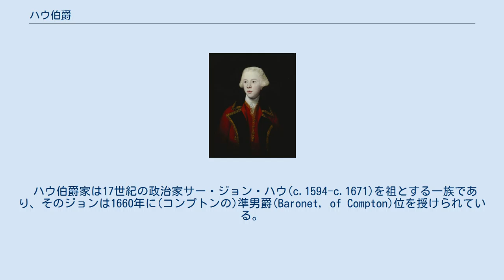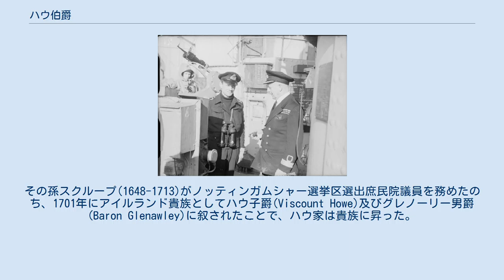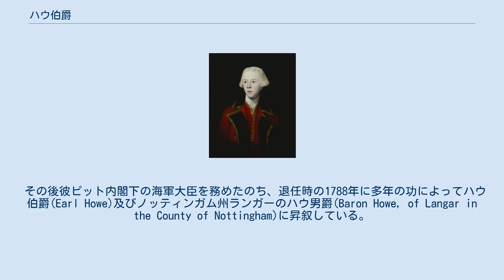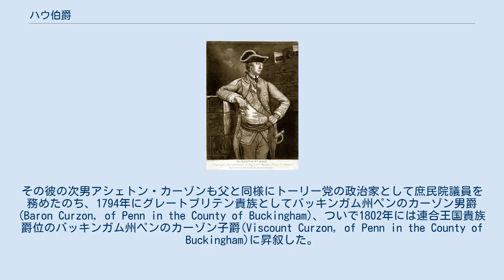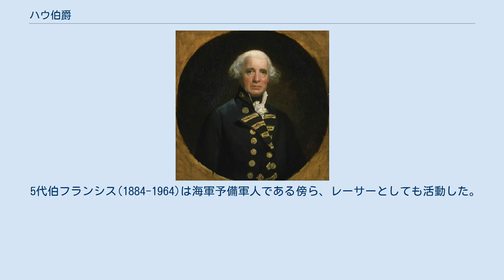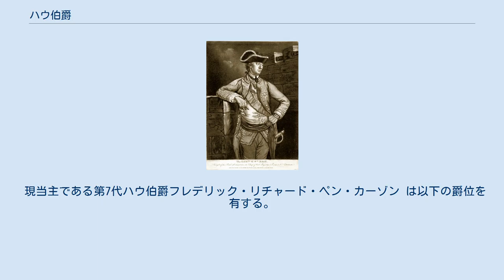ハウ伯爵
リチャード・ハウ
ハウ伯爵（英語: Earl Howe）は、イギリスの伯爵、貴族。
有史以来2度創設されており、第1期はグレートブリテン貴族として、現存する第2期は連合王国貴族としてカーゾン家が保持する。
 初代ハウ伯爵(第1期)リチャード・ハウ 第3代ハウ子爵ジョージ・ハウ将軍 英国陸軍軍人としてフレンチ・インディアン戦争に従軍した。
 第5代ハウ子爵ウィリアム・ハウ将軍。
 ハウ3兄弟の末弟。
アメリカ独立戦争を指揮した。
 ハウ伯爵家は17世紀の政治家サー・ジョン・ハウ(c.1594-c.1671)を祖とする一族であり、そのジョンは1660年に(コンプトンの)準男爵(Baronet, of Compton)位を授けられている。
その孫スクループ(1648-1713)がノッティンガムシャー選挙区選出庶民院議員を務めたのち、1701年にアイルランド貴族としてハウ子爵(Viscount Howe)及びグレノーリー男爵(Baron Glenawley)に叙されたことで、ハウ家は貴族に昇った。
 2代子爵エマニュエル(1700?–1735)は父と同様に庶民院議員を務めた。
ただ、後年は財政的に困窮しており、初代ニューカッスル公爵トマス・ペラム=ホールズの口添えで実入りのいいバルバドス総督に就任している。
彼はいとこから上記の準男爵位を継承している。
 その息子である3代子爵ジョージ(1725?–1758)は英国陸軍軍人としてフレンチ・インディアン戦争に従軍し、准将まで昇進した武人である。
彼は同戦争中に北米大陸・ジョージ湖付近でフランス軍と接敵した際に心臓を撃ち抜かれて戦死を遂げている。
そのため、爵位はジョージの弟リチャードがこれを継承した。
 4代子爵リチャード(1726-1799)は王立海軍の提督として高名であり、フランス革命戦争下における最大の海戦である「栄光の6月1日」の指揮官を務めている。
彼はジブラルタル包囲戦終結後の1782年にグレートブリテン貴族としてノッティンガム州ランガーのハウ子爵(Viscount Howe, of Langar in the County of Nottingham)に叙された。
 その後彼ピット内閣下の海軍大臣を務めたのち、退任時の1788年に多年の功によってハウ伯爵(Earl Howe)及びノッティンガム州ランガーのハウ男爵(Baron Howe, of Langar in the County of Nottingham)に昇叙している。
このうち、ハウ男爵位には彼の娘とその直系男系男子への継承を認める特別規定が定められていた。
 彼には男子がいなかったため、男系継承を要求するハウ伯爵位とランガーのハウ子爵位は廃絶した。
一方でアイルランド貴族爵位のハウ子爵及びグレノーリー男爵は末弟のウィリアムが承継し、女系継承可能なハウ男爵は初代伯の娘であるソフィア・シャーロットが相続した。
 第2代女男爵ソフィア・シャーロット（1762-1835）はペン・アシュトン・カーゾンと結婚したため、男爵位はカーゾン家によって承継されてゆき、現存する第2期のハウ伯爵叙爵につながる。
 他方、ハウ子爵位を継いだ5代子爵ウィリアム（1729–1814）は英国陸軍の将軍であり、アメリカ独立戦争時には在北米英軍総司令官を務めた人物である。
彼には嗣子がなかったため、同人の死をもってハウ子爵位及びグレノーリー男爵位は廃絶となった。
なお、この際にコンプトンの準男爵位も廃絶している。
 5代伯フランシスとその息子エドワード(のちの6代伯)。
戦艦ハウにて。
 パラム・パーク・ハウス 伯爵家の旧邸宅。
初代伯爵リチャードが祖父から継承した。
 カーゾン家は代々ケドルストン荘園(Kedleston estate)の地主を務めてきた一族で、ジョン・カーゾン(1599?–1686)は、1636年6月18日にノヴァスコシアの準男爵位、1641年8月11日にイングランドの準男爵に叙されている。
 その子孫たる第4代準男爵サー・ナサニエル・カーゾン(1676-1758)はトーリーに属して活動したが、ホイッグの首魁ロバート・ウォルポールの解任動議には棄権した政治家である。
その彼の次男アシェトン・カーゾンも父と同様にトーリー党の政治家として庶民院議員を務めたのち、1794年にグレートブリテン貴族としてバッキンガム州ペンのカーゾン男爵(Baron Curzon, of Penn in the County of Bucki...